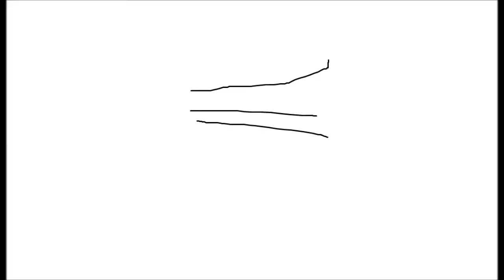''jaiane and The Beanstalk Part 8 The Chase A Giant Suprise Visit